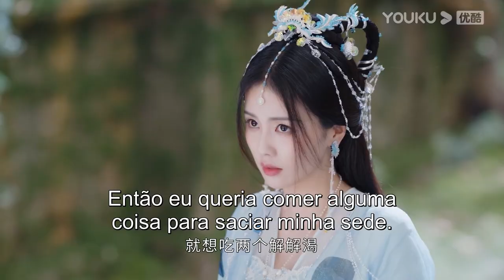UM SENTIMENTO INESPERADO! SANG JIU FOFA É PEGA ROUBANDO A FRUTA IMORTAL🍎😳 | ATÉ O FIM DA LUA | YOUKU